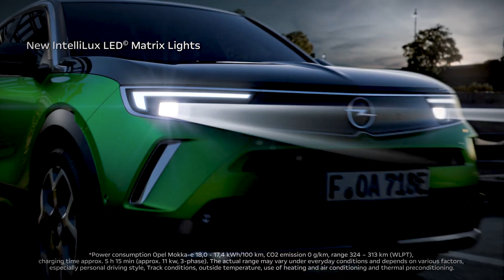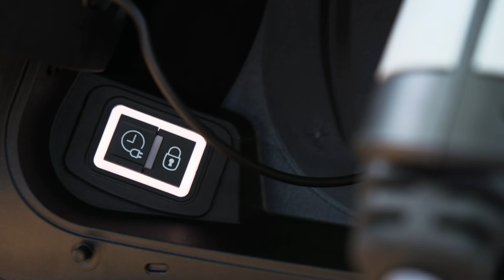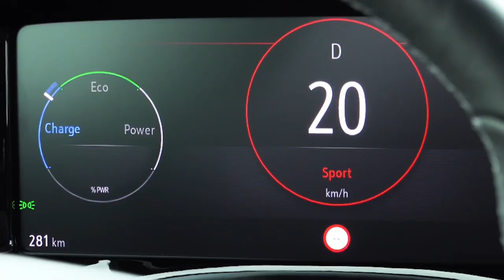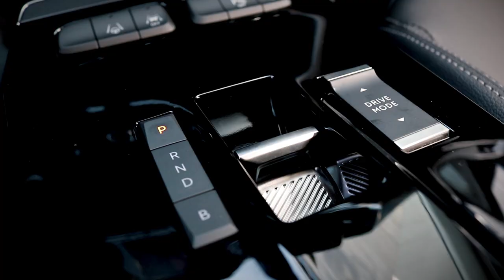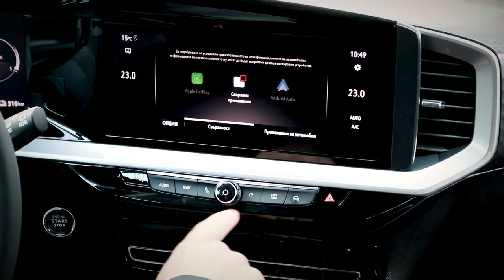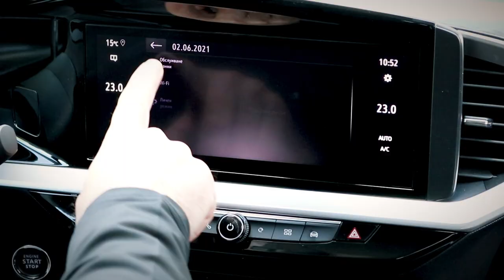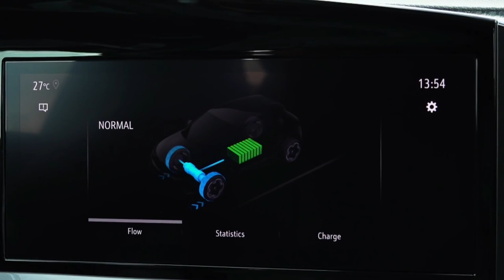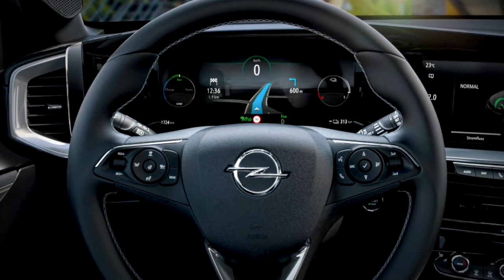Opel Mokka-E - дързък немски дизайн с динамично излъчване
Новият Opel Mokka прави силно впечатление с присъствието си. Динамичният й силует се отличава от всички останали коли на пътя. Колата има изчистен, дързък немски дизайн с атлетично и динамично излъчване.

Във видеото правим ревю на електрическия вариант на модела - Mokka-E.